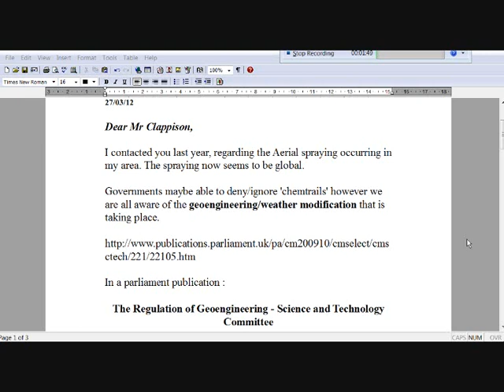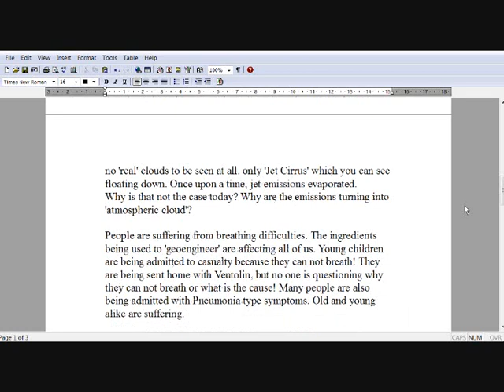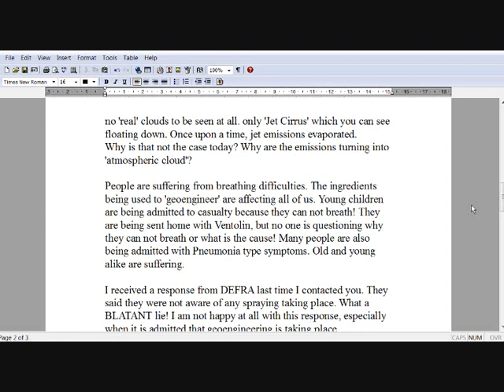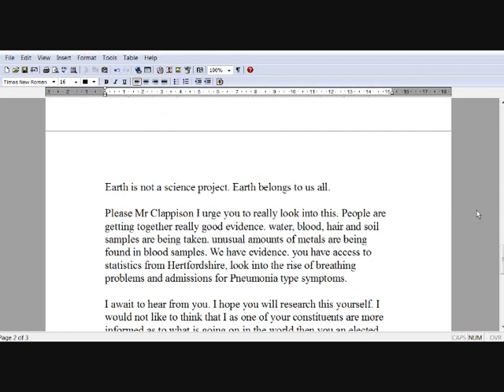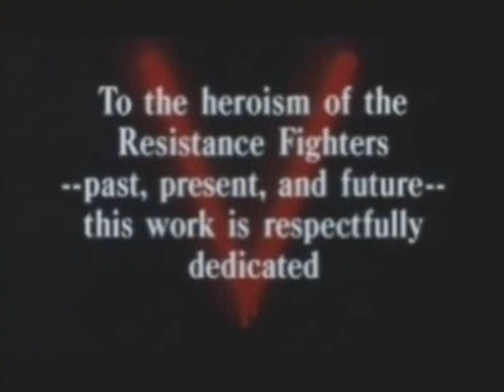Chemtrails.Letter To MP.PLEASE FORWARD URGENT!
COPY OF LETTER BELOW TO FORWARD TO YOUR MP. LETS INUNDATE THEM WITH LETTERS. IF WE ALL DO THIS IT WILL MAKE A DIFFERENCE. THEY NEED TO KNOW HOW MANY OF US ARE AWARE, AND THEY NEED TO KNOW NOW.

SAVE THE PLANET SAVE THE CHILDREN!

I contacted you last year, regarding the Aeorsol spraying occurring in
my area. The spraying now seems to be global-
Governments maybe able to deny/ignore 'chemtrails' however wo
are all aware of the geoengineering/weather modification that is
taking place.
htp :// al cm2009 I 0/cmselect/cms
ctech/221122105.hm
In a parliament publication :

The Regulation of Geoengineering - Science and Tbchnology
Committee
Aerosol injection is mentioned: 'That is, that sulphate aerosols be
injected into the stratosphere to mimic the cooling effect caused by
these " super-eruptions". [43]'

Please can you tell me, how are these aerosols being injected??
We can all see the planes spraying Mr Clappison, 25th March was
the worst day this year so far.

'Jet Cirrus' that is what NASA are calling these trails being left by
these unmarked planes spraying. How can they call them cirrus?
Why are jet emissions being named as cloud?! Some days there are
no 'real' clouds to be seen at all. only 'Jet cirrus' which you can see
floating down. once upon a time, jet emissions evaporated.
why is that not the case today? why are the emissions turning into
'atmospheric cloud'?

People are suffering from breathing difficulties. The ingredients
being used to 'geoengineer' are affecting all of us. young children
are being admitted to casualty because they can not breathe! They
are being sent home with Ventolin, but no one is questioning why
they can not breathe or what is the cause! Many people are also
being admitted with Pneumonia type symptoms. old and young
alike are suffering.

I received a response from DEFRA last time I contacted you. They
said they were not aware of any spraying taking place. what a
BLATANT lie! I am not happy at all with this response, especially
when it is admitted that geoengineering is taking place.
we the people demand answers. WE DEMAND THAT THIS
STOP!!

My niece has been in and out of hospital, she had to be rushed to
hospital in an ambulance. she could not breathe. whilst my sister
was there with her, there were many more little children being
admitted with breathing difficulties. The paramedic who attended
my niece, said he had noticed that when they had been spraying
'chemtrails' a lot of people were being admitted with breathing
difficulties. It was the 5th child he had to care for with the same
problem. somebody NEEDS to speak out and somebody needs
to stand up and say this is not rightl

Please could you also look into 'HAARP' The High Frequency
Active Auroral Research Program, as I understand that they need
these chemtrails in the air to conduct their 'experiments,.

Earth is not a science project. Earth belongs to us all.

Please Mr Clappison I urge you to really rook into this. people are
getting together really good evidence. water, blood, hair and soil
samples are being taken. unusual amounts of metals are being
found in blood samples. vwe have evidence. you have access to
statistics from Hertfordshire, Iook into the rise of breathing
problems and admissions for Pneumonia type symptoms.

I await to hear from you. I hope you will research this yourself, I
would not like to think that I as one of your constituents are more
informed as to what is going on in the world than you an elected
Yours Sincerely

JUSTICE AND FREEDOM PRODUCTION 2012
SPIRITUALLY AND POLITICALLY AWAKE